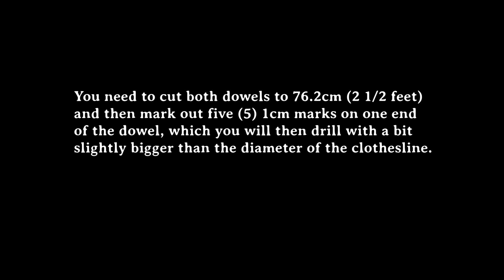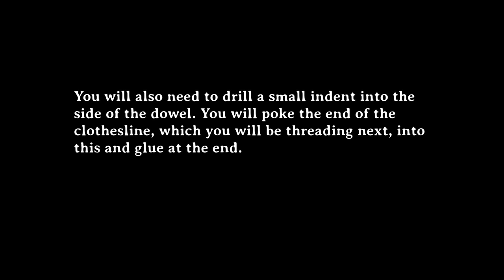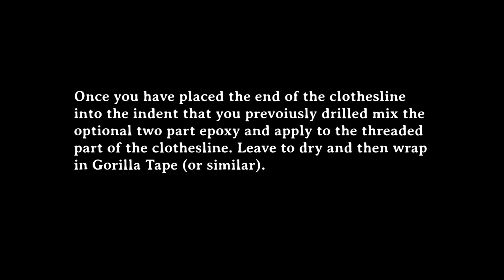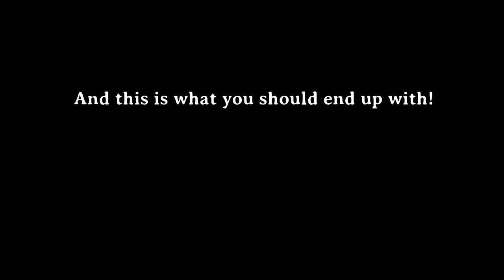Making a Flirt Pole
A flirt pole is used as an exercise aid for dogs as it quickly stimulates them into play and is used to condition dogs. In my instance I'm starting to train my working line German Shepherd Dog for Schutzhund, a dogsport, and as such needed a pair of flirt poles. As I like making stuff I thought I'd have a go at making them!

I also felt like making a video so I merged the two and created this.

She hasn't got a full set of teeth yet so I'll just be using them to engage her until they do. She hits the rag as soon as it hits the ground, even if she's half way down the yard she'll key in on it and come in full throttle xD
Video shot on: Nikon Coolpix AW100
Still images: Samsung Galaxy S3 GT-i9300
Final video: iMovie